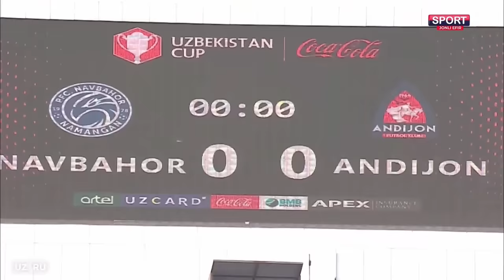Navbahor 2:3 Andijon Qo'shimcha bo'limlar, gollar va xavfli vaziyatlar HIGHLIGHTS